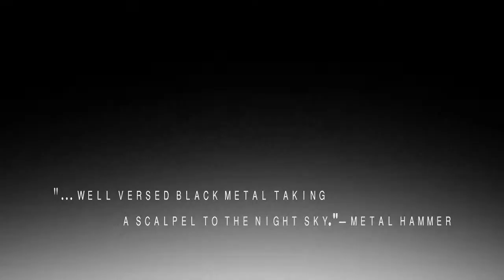Primitive Graven Image - Celebrating Impending Chaos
The latest album from PGI available world wide. Released by Envenomation Records

Produced by Variegated Media